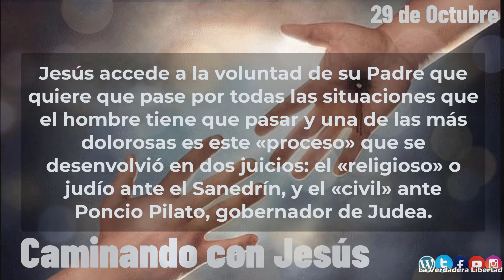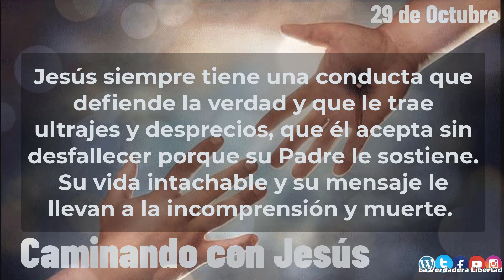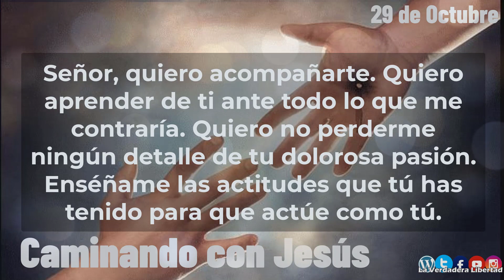Caminando con Jesús 29 de octubre "El proceso de Jesús"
29 de octubre
El proceso de Jesús
Es necesario que te pares a considerar cómo Jesús tiene que pasar un proceso de condena
como un criminal.
Jesús accede a la voluntad de su Padre que quiere que pase por todas las situaciones que
el hombre tiene que pasar y una de las más dolorosas es este «proceso» que se
desenvolvió en dos juicios: el «religioso» o judío ante el Sanedrín, y el «civil» ante
Poncio Pilato, gobernador de Judea. El proceso «religioso» termina con la acusación de
176
blasfemo y el rechazo ante los jefes de Israel, y el «civil» termina con la condena de
Pilato y por lo tanto, con la crucifixión.
Jesús siempre tiene una conducta que defiende la verdad y que le trae ultrajes y
desprecios, que él acepta sin desfallecer porque su Padre le sostiene. Su vida intachable y
su mensaje le llevan a la incomprensión y muerte. Se entrega a sí mismo por ti y por los
pecadores e intercede por ellos. Se convierte en sufrimiento expiatorio para salvar a
todos, para salvarte, para entrar en tu camino de misericordia.
¿Has pensado detenidamente por dónde tuvo que pasar Jesús por ti? ¿Te has dado
cuenta de la trama de los dos juicios que le hicieron sufrir tanto a Jesús? ¿Cómo recibes
cualquier acusación que te pueda ocurrir? Lee detenidamente los pasos de los juicios por
los que pasó Jesús y entra en diálogo con él: Señor, quiero acompañarte. Quiero
aprender de ti ante todo lo que me contraría. Quiero no perderme ningún detalle de tu
dolorosa pasión. Enséñame las actitudes que tú has tenido para que actúe como tú.
Madre mía, no me dejes.